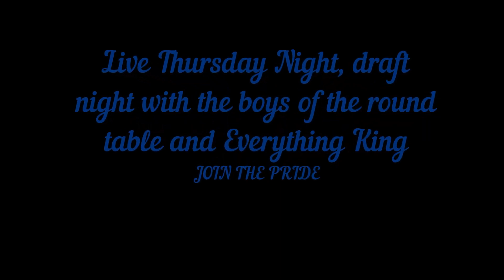Live Draft Show Thursday April 25th 2019